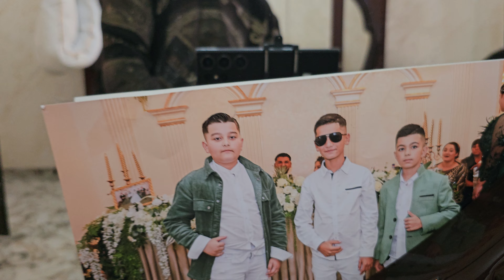EP 16.ACASĂ LA SOCRUL MIC.LA CINSTEA MIRESEI